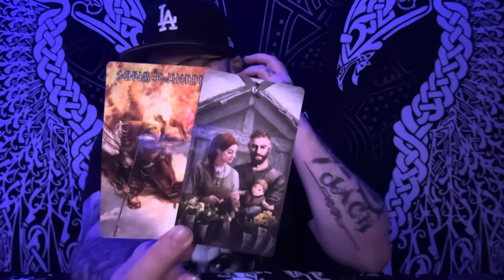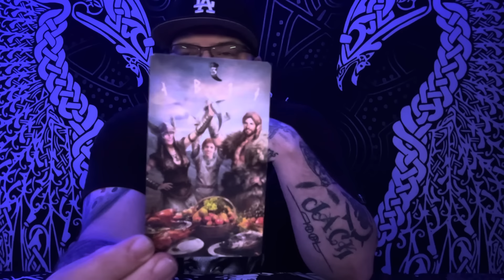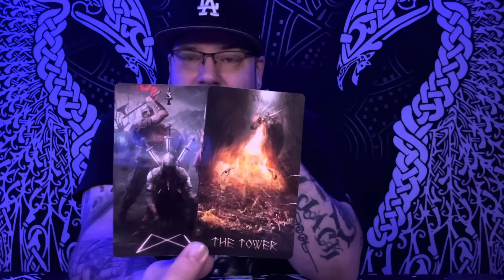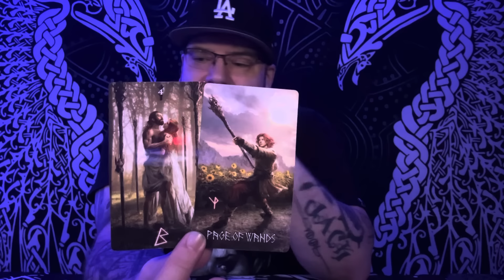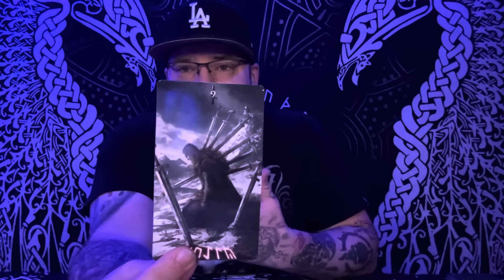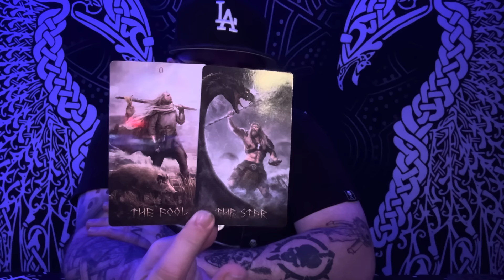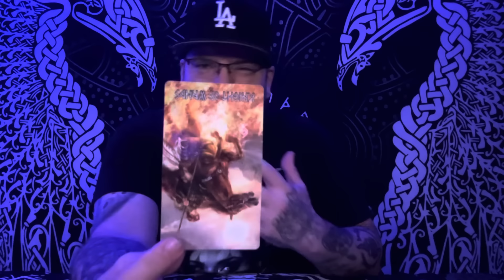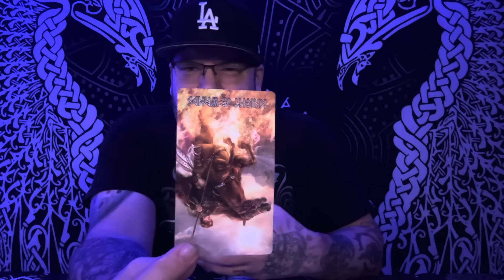AQUARIUS ♒️ “They’re mad how unbothered YOU are” Tarot love reading